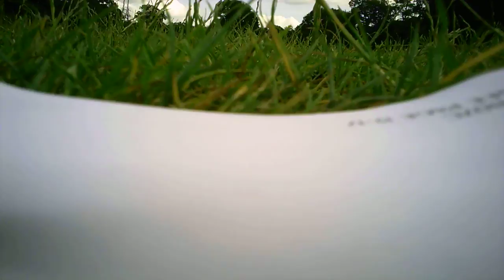Hubsan x4 Quadcopter HD First Flight (Watch in HD mode)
Test flight of the Hubsan x4 Quadcopter in an open space, new to flying so all over the place!